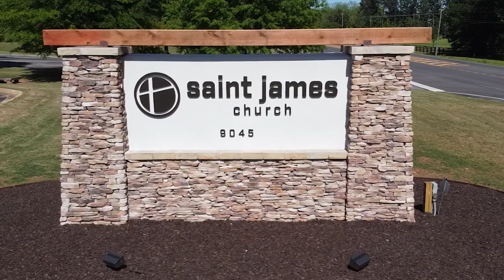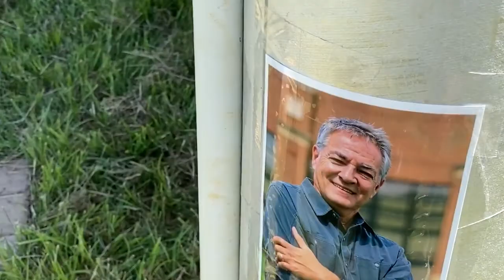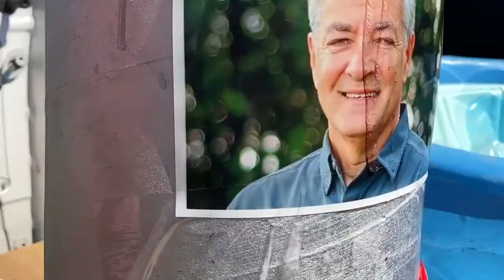We Built a 4-Foot Rocket! Did it Fly? (Together, Apart, Episode 9)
In this episode we build a 4' rocket, get a glimpse into a homemade garage dance party, and hear some wisdom from Brad Goode. Great stuff all around.

As always, we want to see what you are doing. Try to build your own rocket and see if you can do better than we did. Or just show us whatever you have been doing for your hobby while social distancing.